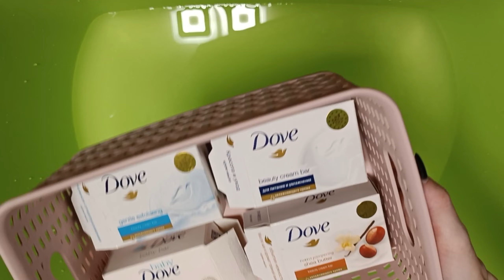LATHERING SOAP DOVE SET 💜SQUEEZING SPONGE ASMR💜 МИЛЮ ВЕЛИКИЙ СЕТ МИЛО ДАВ АСМР💜 ГУБКА І НІЖНА ПІНА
Ці ароматні милка вже розмокли і скоро буде ще смачніше відео🤤
Телеграм зі спойлерами до наступних відео та для спілкування)

Всім привіт! Ви потрапили на Кокосову сторону ютюбу)) Вітаю у моєму маленькому світі мила та АСМР. Тут можна розслабитись під відео з миленням або різкою мила.
Буду рада якщо завітали і залишитесь зі мною)

Hello everyone! Welcome to my world of soap and ASMR.
My name is Alexandra, but many are called Coconut because I really like everything coconut)
And I invite you to my soapy coconut world to relax with ears and eyes)))
Here reign sensations, sounds, and relaxation. Visual and sound relaxation)
I am from Ukraine and have been doing soap for over 5 years) I like to collect, cut, lather and create new soap)
I like to exchange soap parcels with different countries, as well as do unpacking of soap) If you want to please me and my viewers, you can send your soap for review)
In my videos you will find cutting dry, soft, colored soap, overcooks, soaked soaps, soap and soap making) I like to chat about soap purchases and packages, how I make soap and much more. I will be happy to answer your questions)
I hope you enjoy it here)
I can understand it from your subscriptions, likes, and comments😉
There are photos, soap preparation processes, experiments, and much more that do not get here. And there you can chat with me, always glad to meet new people and everyone except for haters!